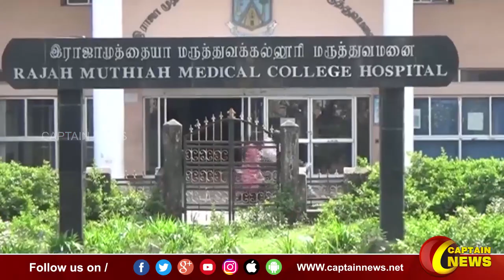13-09-2022 || காலை 11 மணி || விரைவு செய்திகள் || அரசியல் || பொழுதுபோக்கு || Express News